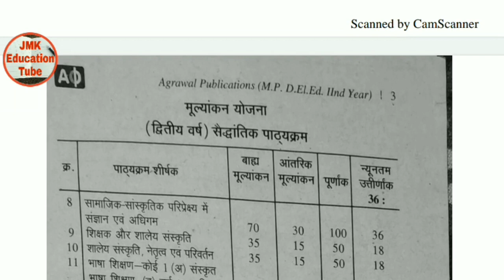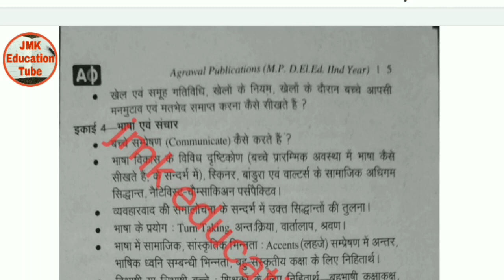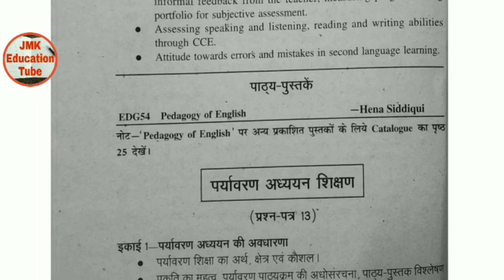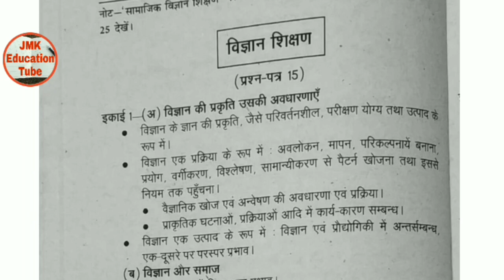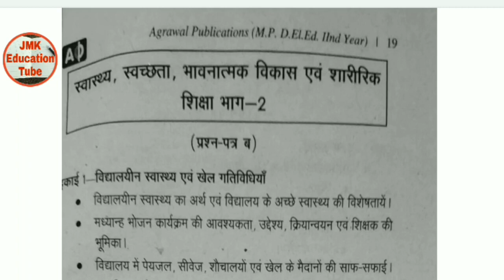D.el.ed 1 st year new syllabus with pdf madhyamik shiksha mandal bhopal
भाषा शिक्षण भाषा की परिभाषा भाषा की आवश्यकता भाषा अर्जन व अधिगम ctet tet b.ed btc kvs dsssb uptet d.el.ed

pdf link

book link⬇️⬇️⬇️

B.el.ed
D.el.ed
Btc
B.ed
pdf link ⬇️⬇️⬇️⬇️